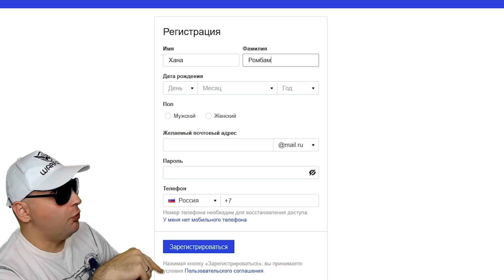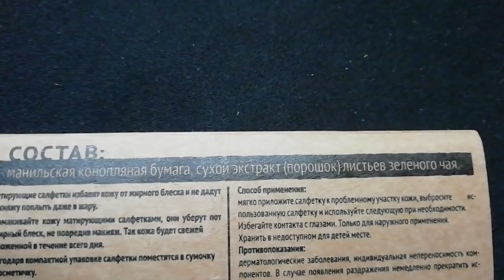ЭЙС против клана на Соло РМ Warface ☛ Uzkon UNG 12